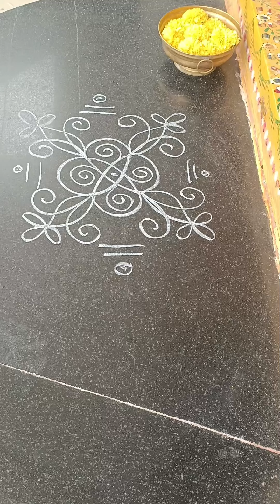simple & small rangoli designs muggulu plz subscribe my channel 🥰